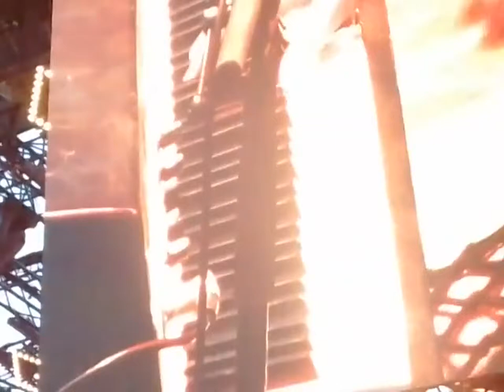57° FESTIVAL JAZZJUAN 2017 LIVE CLIPS CONCERTS @ PINETE GOULD JUAN LES PINS - FRANCE 15-23 JULY 2017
Here a fantastic videoclip of 57° FESTIVAL JAZZJUAN 2017 concerts seen at PINETE GOULD JUAN LES PINS - FRANCE 15-23 JULY 2017.This is truly a...number #1 Jazz Festival!The old lions ... always roar!!!This is a sort of my personal "message in the bottle" and a memory of "Real Music" for the future generations...when the music will be only trash and governed by playlists and algorithms!

In my very lucky life,since 1974, I have seen over 1000+ spectacular concerts around the world (Italy, UK, Germany, Austria, France, Spain, Denmark, USA, Japan, Argentina and Brazil) of fantastic and immortal artists/groups in many musical genres that i love!Here below is a brief list of the artists I have had the honor to know,meet and love!

ROCK/BEAT/GARAGE/PSYCHEDELIC INTERNATIONAL ARTISTS: The Rolling Stones ♥ The Pretty Things ♥ David Bowie ♥The Doors ♥ The Who ♥ Santana ♥ The Clash ♥ The Sonics ♥ Brian Auger ♥ Gong ♥ Daevid Allen ♥ Pierre Morlen ♥ King Crimson ♥ Yes ♥ U2 ♥ Duran Duran ♥ Jethro Tull ♥ Madness ♥ Jimi Hendrix Revolution ♥ Joe Satriani ♥ John Petrucci ♥ Uli Jon Roth ♥ Pink Floyd's Roger Waters ♥ David Gilmour ♥ Nick Mason ♥ Frank Zappa ♥ Grand Mother of Invention ♥ The Crazy World of Arthur Brown ♥ Don Preston ♥ Napoleon Murphy Brock ♥ David Cross ♥ Swing Out Sister ♥ The Zombies ♥ Devo ♥ Police ♥ George Michael ♥ UB40 ♥ Simple Minds ♥ The The ♥ Style Council ♥ AC/DC ♥ The Ramones ♥ Alpha Blondie ♥ Laurie Anderson ♥ Talking Heads ♥ Atomic Rooster ♥ B 52's ♥ Kid Creole and The Coconuts ♥ Bruce Springsteen ♥ Bauhaus ♥ Adrian Belew ♥ David Byrne ♥ David Sylvian ♥  Brand X ♥ Lou Reed ♥ Caravan ♥ The Chocolate Watch Band ♥ The Standells ♥ Joe Jackson ♥ Culture Club ♥ Curved Air ♥ Terence Trent D'arby ♥ Deep Purple ♥ Depeche Mode ♥ Spandau Ballet ♥ Brian Eno ♥ Eurythmics ♥ Roxy Music ♥ Bryan Ferry ♥ Flying LIzard ♥ Penguin Cafe' Orchestra ♥ Fuzztones ♥ Peter Gabriel ♥ Billy Idol ♥ Soft Machine ♥ Hawkwind ♥ Steve Hillage ♥ Human League ♥ Iron Maiden ♥ Steve Winwood ♥ Dire Straits ♥ Lenny Kravitz ♥ Level 42 ♥ Van Morrison ♥  Iggy Pop ♥ Procol Harum ♥ Psychedelic Furs ♥ Mick Ronson ♥ Smashing Pumpkins ♥ Slipknot ♥ Specials ♥ Steely Dan ♥ Sting ♥ Jesse Stone ♥ Tina Turner ♥ Tuxedomoon ♥ Neil Young ♥ Vibravoid ♥ The Men From Spectre ♥ The Wailers The Wailers ♥ Mojomatics ♥ The Excitements ♥ The Dukes of Hamburg ♥ The New Piccadillys ♥ Papir ♥ Causa Sui ♥ Dean Allen Foyd ♥ White Hills ♥ Indian Jewlery ♥ The Sonic Dawn ♥ Catch The Breeze ♥ Steve Wilson ♥ Vanilla Fudge ♥ Chic ♥ Tom Jones ♥ The Fleshtones ♥ Ray Dantona ♥  ITALIAN ARTISTS: Skiantos ♥ Patty Pravo ♥ Franco Battiato ♥ Lucio Dalla ♥ Edoardo Bennato ♥ Calibro 35 ♥ The Winstons ♥ Gianni Morandi ♥ Le Orme ♥ Rocky Roberts ♥ Bobby Solo ♥ Little Tony ♥ Ornella Vanoni ♥ Elio e le Storie Tese ♥ Shel Saphiro ♥ Maurizio Vandelli ♥ Premiata Forneria Marconi ♥ Area ♥ Patrizio Fariselli ♥ The Beatbox ♥ Giobia ♥ Pino Daniele ♥ The Pretty Face ♥ Gian Peretti ♥ Uragani ♥ I New Dada ♥ I Corvi ♥ The Re-Beat ♥ I Rudi ♥ Gli Avvoltoi ♥ I Tubi Lungimiranti ♥ The Rokes ♥ I Ribelli ♥ Il Clan ♥ The Peawees ♥ Dik Dik ♥ Eugenio Finardi ♥ Mauro Pagani ♥ Ricky Gianco ♥ Paolo Tofani ♥ Treves Blues Band ♥ Alberto Radius & Formula 3 ♥ Paolo Conte ♥ Vasco Rossi ♥ COMPOSER/DIRECTOR: Ennio Morricone ♥ Franco Micalizzi ♥ Claudio Abbado ♥ Riccardo Chailly ♥ Philip Glass ♥ Enrico Gabrielli ♥ JAZZ ARTISTS: Ella Fitzgerald ♥ Al Jarreau ♥ Weather Report ♥ Sun Ra ♥ Nora Jones ♥ Sonny Rollins ♥ Keith Jarrett ♥ Gary Peacock ♥ Jack Dejonette ♥ Archie Sheep ♥ Gregory Porter ♥ Diana Krall ♥ Marcus Miller ♥ Jaen Luc Ponty ♥ Wayne Shorter ♥ Branford Marsalis ♥ Jamie Cullum ♥ Chick Corea ♥ Youn Sun Nah ♥ Nora Jones ♥ Stacey Kent ♥ Stanley Clark ♥ Avishai Cohen ♥ Herbie Hancock ♥ UFR Jazz Ensamble ♥ SOUL/R&B ARTISTS: James Brown ♥ Stevie Wonder ♥ Martha Reeves and The Vandellas ♥ The Supremes ♥ The Temptations ♥ Booker T. & The MGs ♥ Eddy Floyd ♥ The Blues Brothers ♥ Isaac Hayes ♥ Steve Cropper ♥ Booker T. ♥ Buddy Guy ♥ BB King ♥ Box Tops ♥  Bob Marley ♥ Earth Wind & Fire ♥ Nile Rodgers ♥ Lionel Richie ♥ Macy Gray ♥ The Family Stone ♥ George Benson ♥ Beth Hart ♥ Imelda May ♥ Orquesta Aragon Cuba ♥ BOSSA NOVA/LATIN ARTISTS:Sergio Mendes ♥ Eumir Deodato ♥ Roberto Menescal ♥ Joao Donato ♥ Marcos Valle' ♥ Quarteto do Rio ♥ Wanda Sa' ♥ Joyce ♥ Jacques e Paula Morelenbaum ♥ Nelson Faria ♥ Rodrigo Sha & Mauricio Pessoa ♥ Milton Nascimento ♥ Augusto Martins ♥ Theo Lima & Bossa Rio ♥ Big Band UniRio ♥ Boca Livre ♥ Marcos Ariel ♥